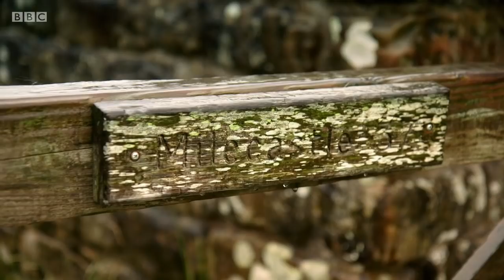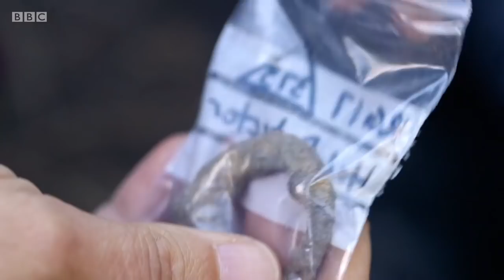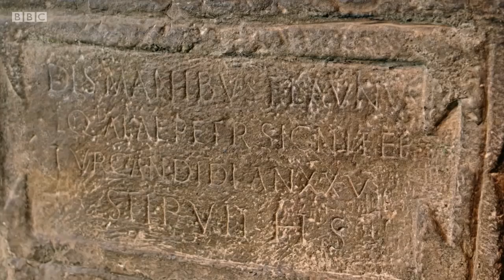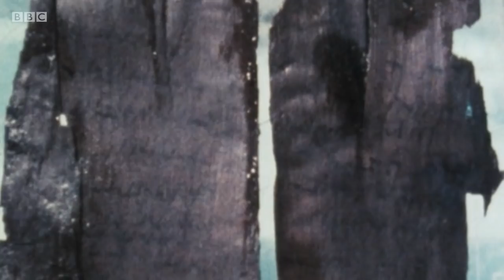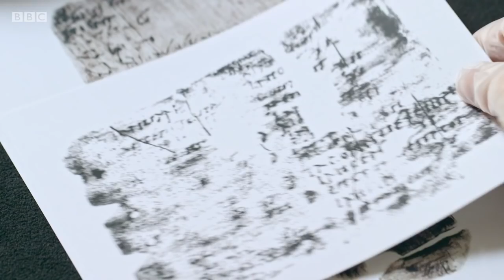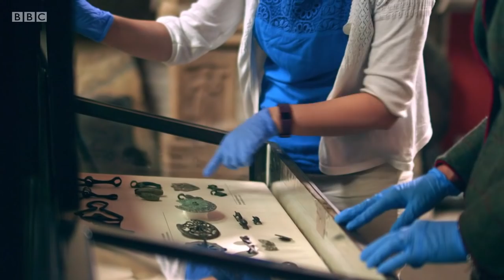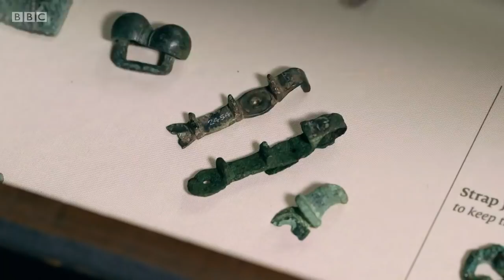The Horsemen of HadriansWall - Digging for Britain (Series 6/4)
In this special, Professor Alice Roberts reveals the forgotten story of the Roman Army's secret weapon in Britain - their cavalry. These fearsome horsemen were the key to defending Britain's most famous Roman monument fortification, Hadrian's Wall.

Alice sets off across Hadrian's Wall to investigate any evidence the Roman cavalry left behind, while a team of archaeologists and historical re-enactors attempt to re-stage a Roman cavalry tournament - a spectacle that no one has seen for over 1,600 years.

We follow the team's training as they prepare for the performance, and Alice joins them at a public display in Carlisle where 30 riders perform in front of a crowd of spectators.

To put the cavalry's story in context, the film also explores the latest archaeological digs happening across the UK, each of which is searching for new evidence of the Roman cavalry.

On her journey across Hadrian's Wall, Alice visits some of the most iconic sites associated with the Roman cavalry, including Chester's Roman fort, Vindolanda fort and museum and Hexham Abbey. Along the way she builds a picture of the horsemen's lives here on the northern frontier of the Roman Empire.